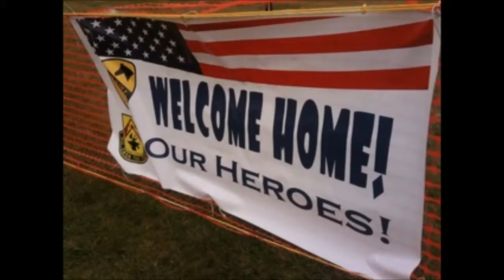A Thousand Miles Away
Tribute to our troops and the ones that miss them.